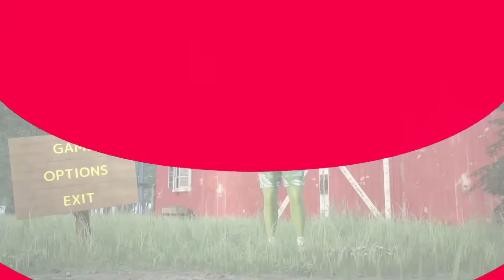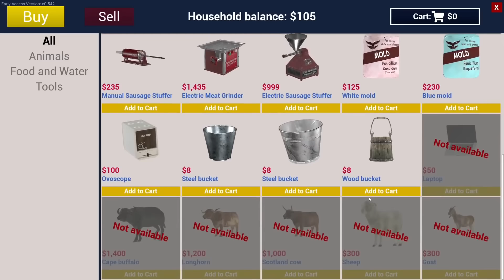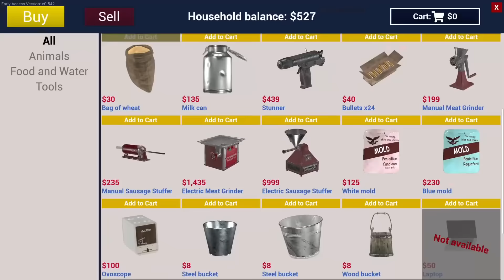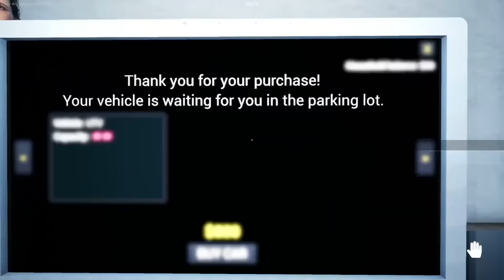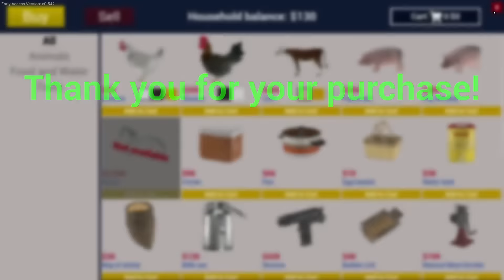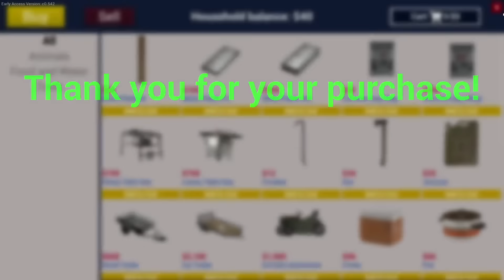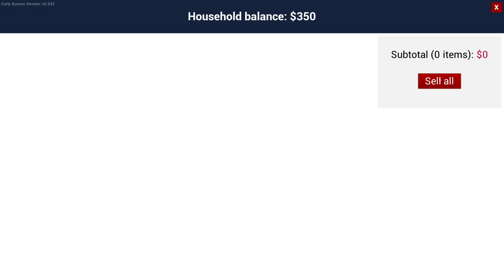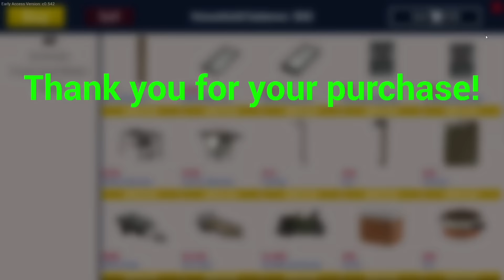[SMii7Y VOD] Ranch Simulator: Even Ranchier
Stream Name: BACK TO THE RANCH - Ranch Simulator
Stream Date: July 25th, 2021
Game: Ranch Simulator